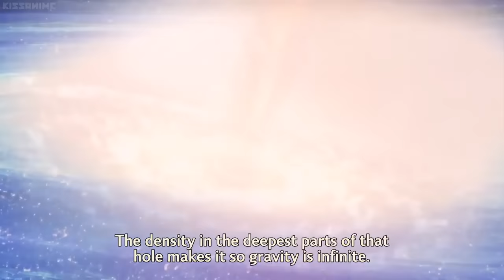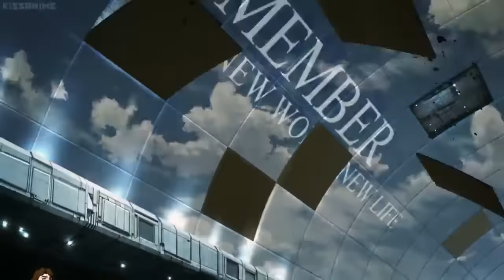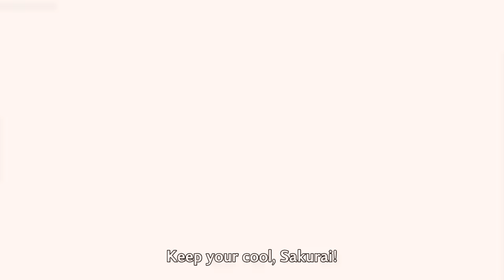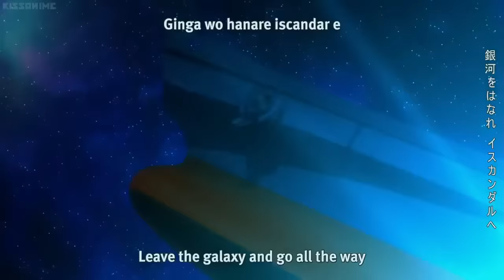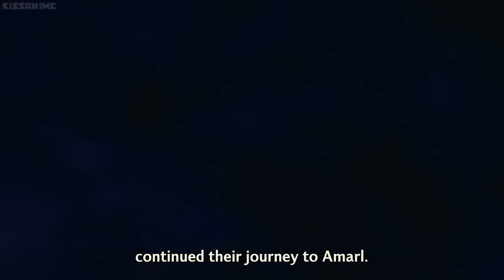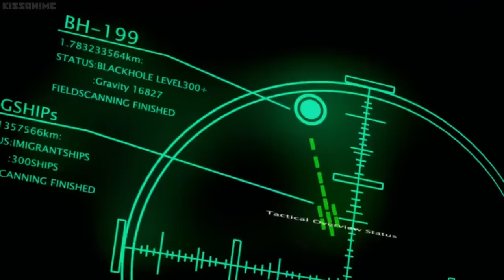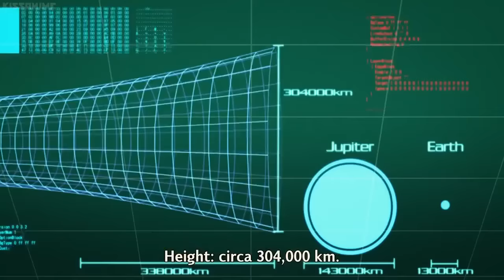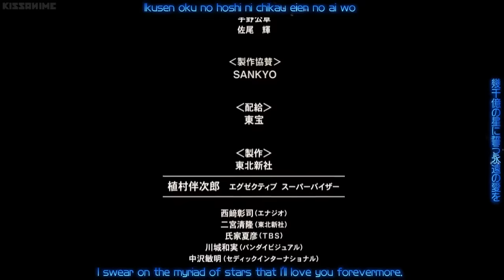August 12, 2020